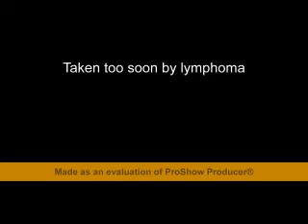A Picture of Me (Without You)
A tribute to my heart dog, Cruiser.
Second version of the song, with a couple different photos, and other minor changes.